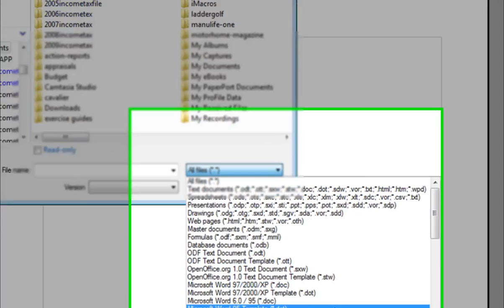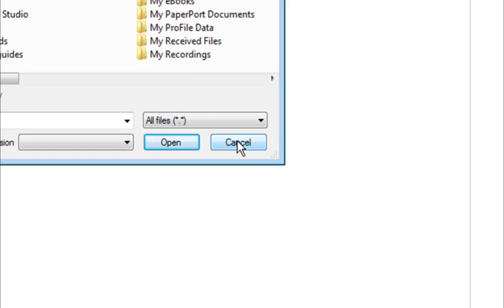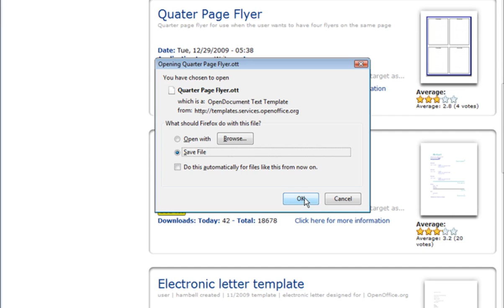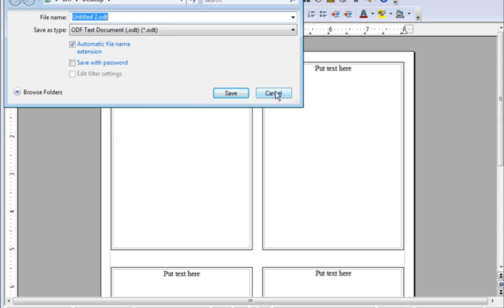How to use Open Office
How to use Open Office and free templates to enhance your project.